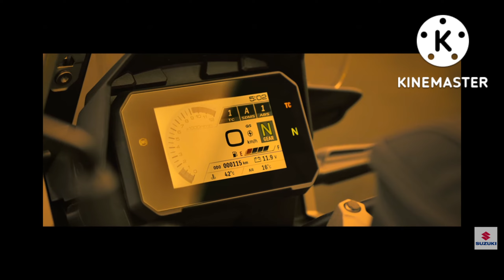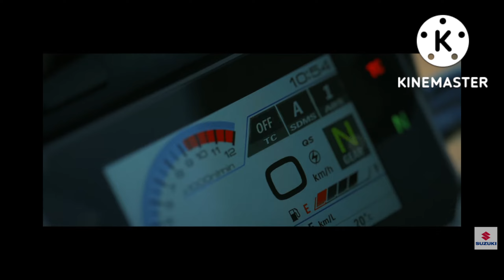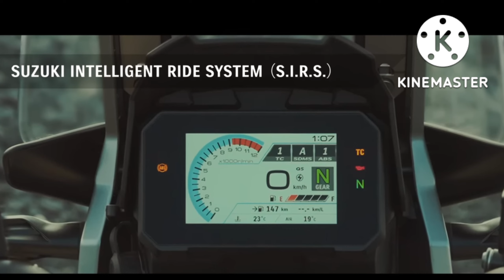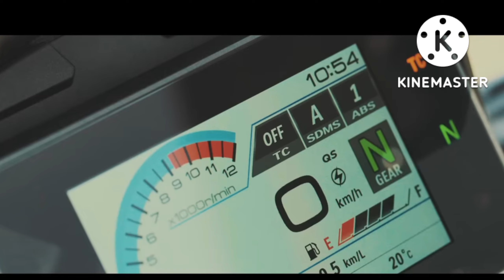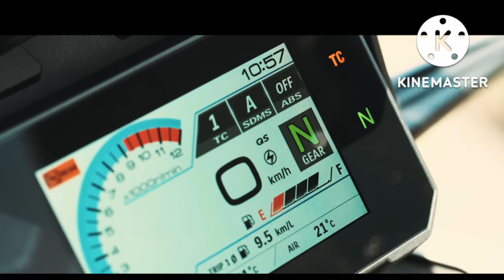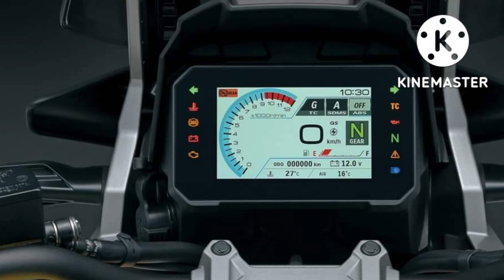Suzuki Vstrom 1050 Desert Express | สิ้นสุดการรอคอย | รถ Adventure สูบวี | พร้อมลุย และเดินทาง